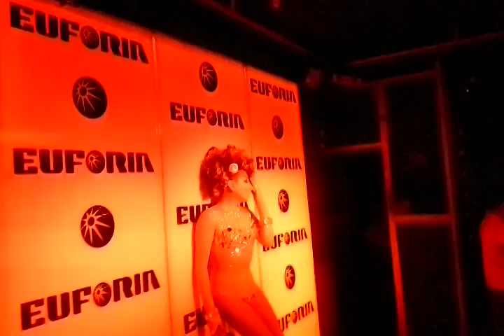EUFORIA ! Noche de gogos 2 part